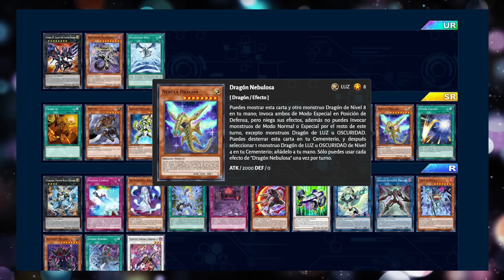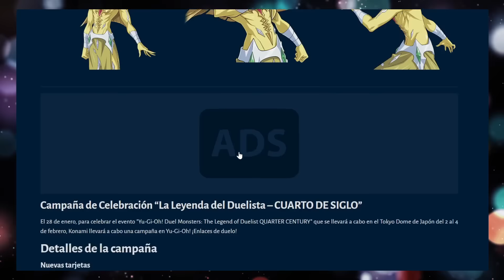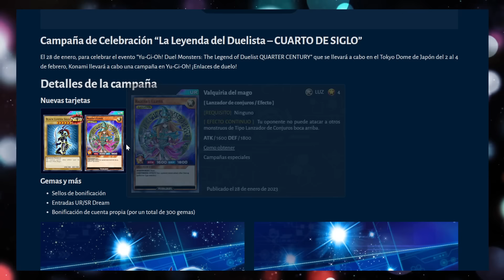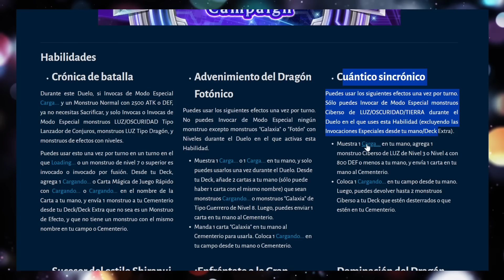AHORRA tus GEMAS porque la NUEVA MINI CAJA es BASTANTE BUENA | Yu-Gi-Oh! Duel Links